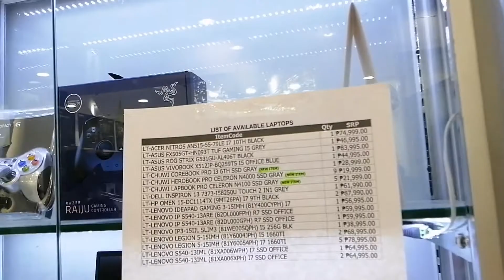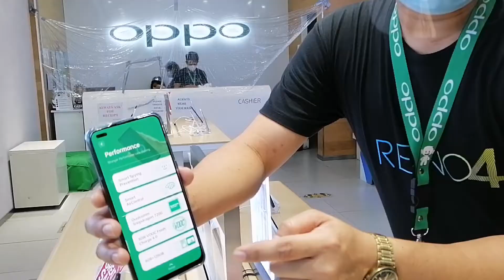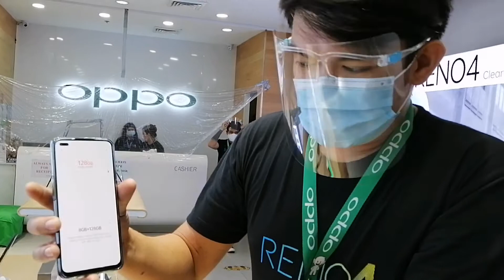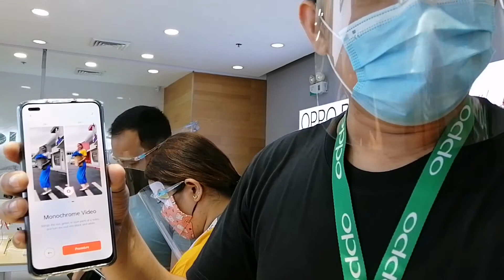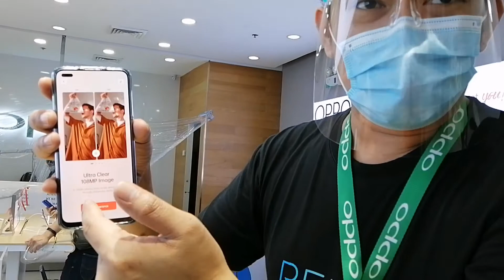Finding Laptop, featuring Oppo Man- Red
Home schooling just started for some schools including my kids. And we need a laptop. Thus, this video. On our window shopping we bumped into Oppo Man- Red! Watch the vid to see how good he presents his product Oppo Reno 4!